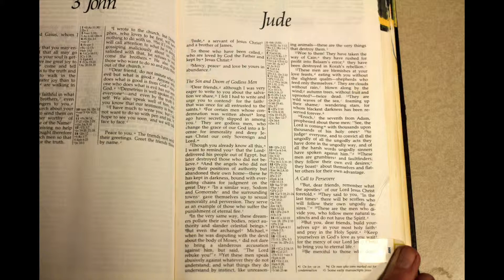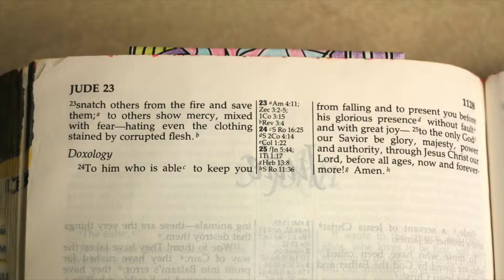Jude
1 Jude, a servant of Jesus Christ and a brother of James,

To those who have been called, who are loved in God the Father and kept for[a] Jesus Christ:

2 Mercy, peace and love be yours in abundance.

The Sin and Doom of Ungodly People
3 Dear friends, although I was very eager to write to you about the salvation we share, I felt compelled to write and urge you to contend for the faith that was once for all entrusted to God’s holy people. 4 For certain individuals whose condemnation was written about[b] long ago have secretly slipped in among you. They are ungodly people, who pervert the grace of our God into a license for immorality and deny Jesus Christ our only Sovereign and Lord.

5 Though you already know all this, I want to remind you that the Lord[c] at one time delivered his people out of Egypt, but later destroyed those who did not believe. 6 And the angels who did not keep their positions of authority but abandoned their proper dwelling—these he has kept in darkness, bound with everlasting chains for judgment on the great Day. 7 In a similar way, Sodom and Gomorrah and the surrounding towns gave themselves up to sexual immorality and perversion. They serve as an example of those who suffer the punishment of eternal fire.

8 In the very same way, on the strength of their dreams these ungodly people pollute their own bodies, reject authority and heap abuse on celestial beings. 9 But even the archangel Michael, when he was disputing with the devil about the body of Moses, did not himself dare to condemn him for slander but said, “The Lord rebuke you!”[d] 10 Yet these people slander whatever they do not understand, and the very things they do understand by instinct—as irrational animals do—will destroy them.

11 Woe to them! They have taken the way of Cain; they have rushed for profit into Balaam’s error; they have been destroyed in Korah’s rebellion.

12 These people are blemishes at your love feasts, eating with you without the slightest qualm—shepherds who feed only themselves. They are clouds without rain, blown along by the wind; autumn trees, without fruit and uprooted—twice dead. 13 They are wild waves of the sea, foaming up their shame; wandering stars, for whom blackest darkness has been reserved forever.

14 Enoch, the seventh from Adam, prophesied about them: “See, the Lord is coming with thousands upon thousands of his holy ones 15 to judge everyone, and to convict all of them of all the ungodly acts they have committed in their ungodliness, and of all the defiant words ungodly sinners have spoken against him.”[e] 16 These people are grumblers and faultfinders; they follow their own evil desires; they boast about themselves and flatter others for their own advantage.

A Call to Persevere
17 But, dear friends, remember what the apostles of our Lord Jesus Christ foretold. 18 They said to you, “In the last times there will be scoffers who will follow their own ungodly desires.” 19 These are the people who divide you, who follow mere natural instincts and do not have the Spirit.

20 But you, dear friends, by building yourselves up in your most holy faith and praying in the Holy Spirit, 21 keep yourselves in God’s love as you wait for the mercy of our Lord Jesus Christ to bring you to eternal life.

22 Be merciful to those who doubt; 23 save others by snatching them from the fire; to others show mercy, mixed with fear—hating even the clothing stained by corrupted flesh.[f]

Doxology
24 To him who is able to keep you from stumbling and to present you before his glorious presence without fault and with great joy— 25 to the only God our Savior be glory, majesty, power and authority, through Jesus Christ our Lord, before all ages, now and forevermore! Amen.